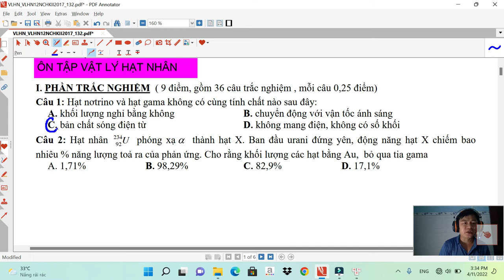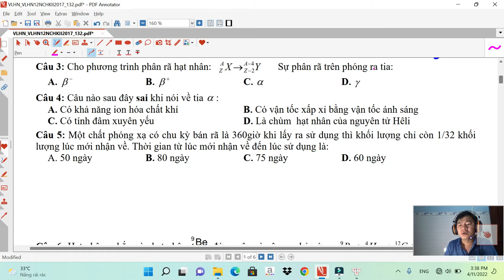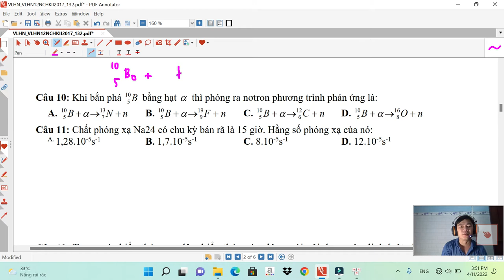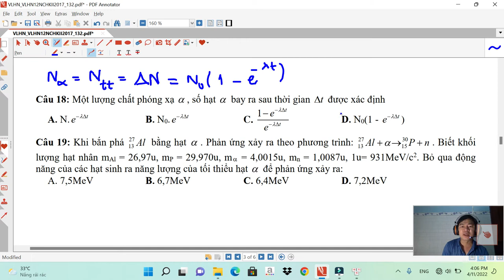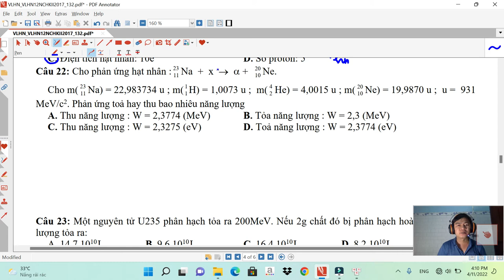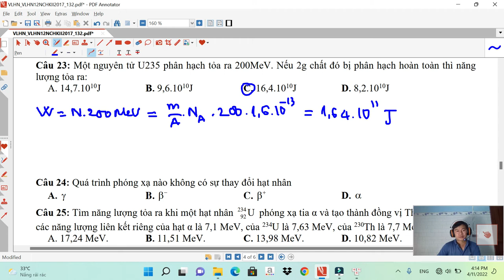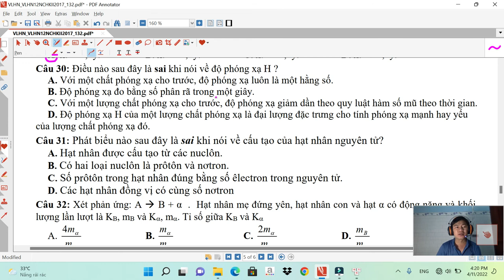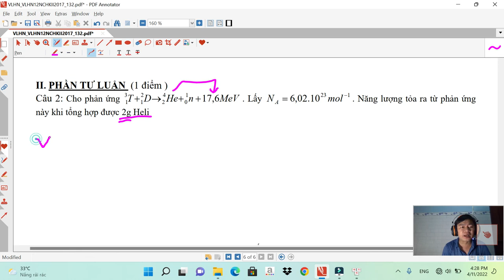ÔN TRẮC NGHIỆM VẬT LÝ HẠT NHÂN _ LÝ 12